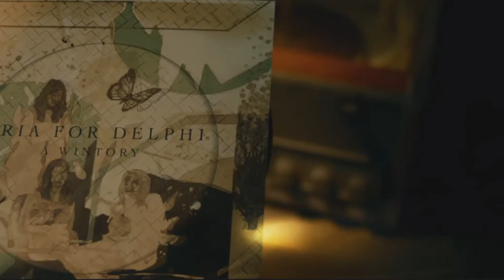Erica Part 3: We're all mad here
Erica is a live-action immersive video game developed by Flavourworks and published by Sony Entertainment The game was released on August 19th, 2019.

Part 3. This episode Erica almost feels like Erica is slipping into her own personal madness! Don't drink the tea!

0:00 Opening
0:35 Game play